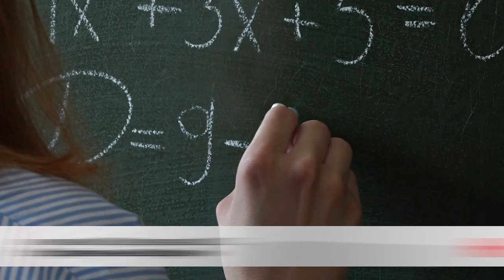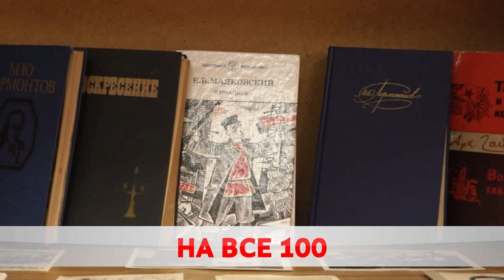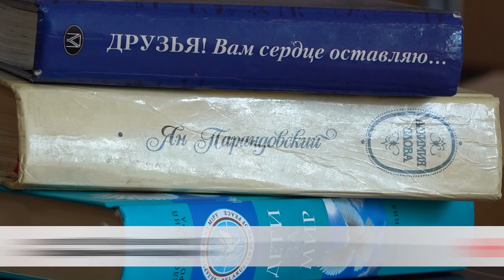Одиннадцатиклассница из Бобруйска сорвала куш в 400 баллов.